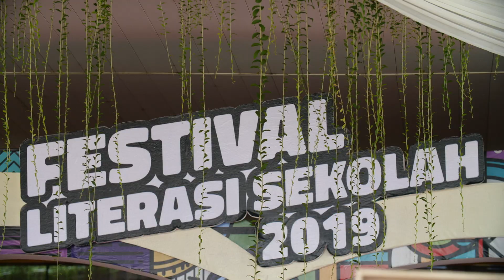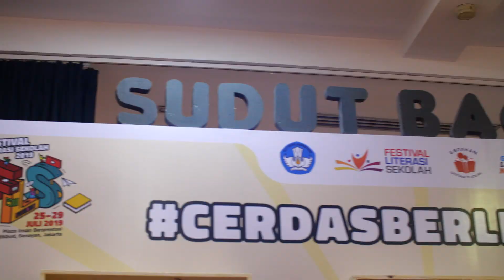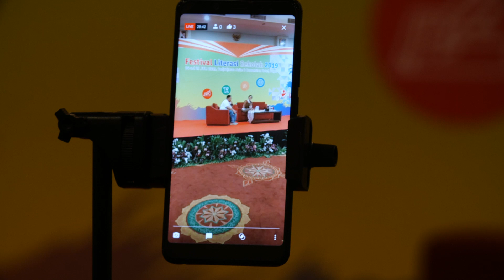FLS 2019 DAY 3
Festival Literasi Sekolah (FLS) Tingkat SMA 2019 resmi dibuka di Plaza Insan Berprestasi Kemdikbud Senayan, jumat (26/7). Pembukaan kegiatan festival literasi dibuka serentak  dengan festival literasi di jenjang SD, SMP, dan SMK. Kegiatan ini turut mengisi rangkaian kegiatan Festival Literasi Sekolah @kemdikbud.ri yang diselenggarakan pada tanggal 25 - 29 Juli 2019.
Dalam kesempatan ini Menteri Pendidikan dan Kebudayaan, Muhadjir Effendy membuka seluruh perlombaan festival literasi sekolah tingkat dasar dan menengah.